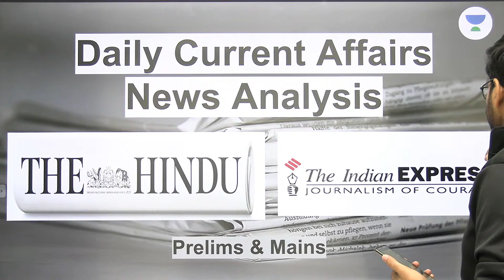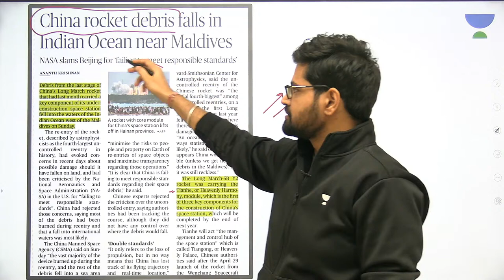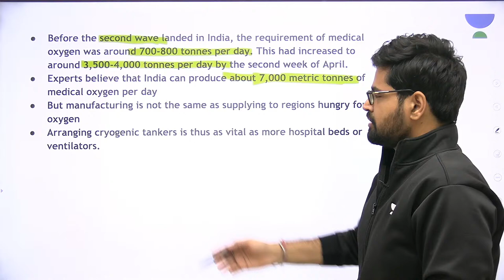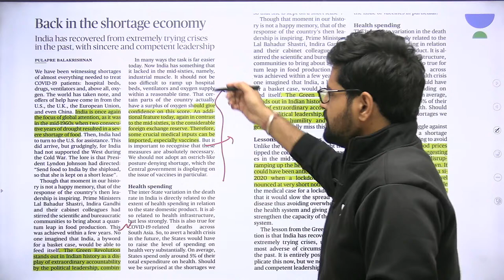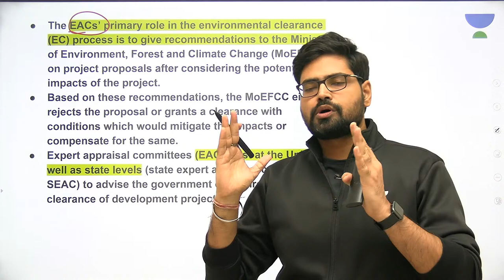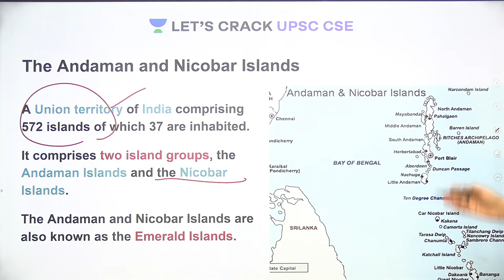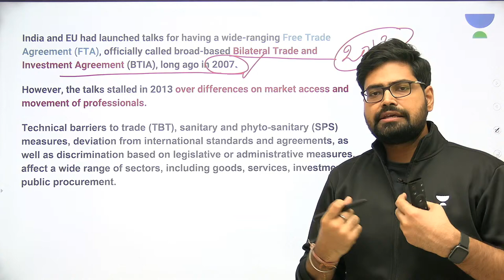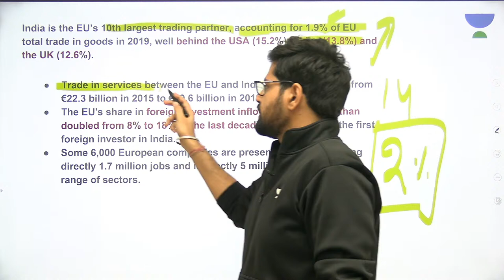Daily News Analysis | 10-May-2021 | Crack UPSC CSE 2021 | Rahul Bhardwaj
In this video - Rahul Bhardwaj will discuss 10th May 2021 Current Affairs from different news sources. Rahul Bharadwaj discusses Daily News Analysis at 7 AM. These topics are crucial for the UPSC-CSE and other Public Service examinations. The course will be conducted in Hindi and English.

Unacademy Subscription Benefits:

1. Learn from your favorite teacher
2. Dedicated DOUBT sessions
3. One Subscription, Unlimited Access
4. Real-time interaction with Teachers
5. You can ask doubts in the live class
6. Limited students
7. Download the videos & watch offline